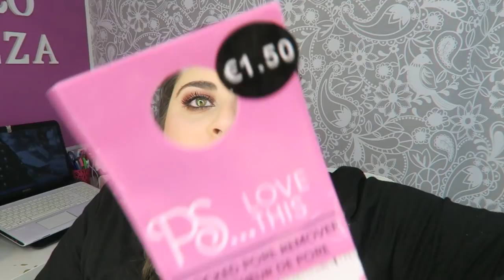HAUL PRIMARK - CHORRICOMPRAS